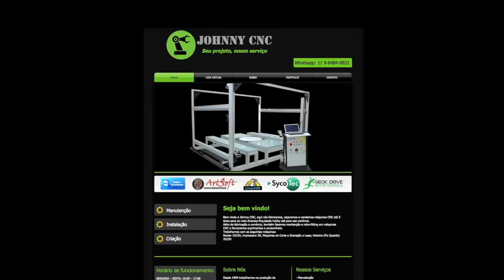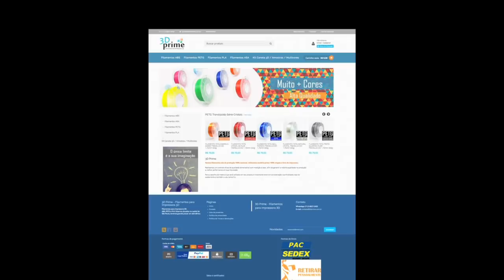#33 - Impressora 3D caseira REVOLUTION - Instalando as Correias CoreXY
Seja Bem-vindo a série “REVOLUTION 3D” do canal Atividade Maker.

Olá pessoal nessa série vamos projetar uma impressora 3D do zero, ela se chamará REVOLUTION 3D, será uma CoreXY e terá uma área útil de 400x400x400mm e faremos também uma versão menor com 200x200x300mm.

Nesse vídeo “#33 - Impressora 3D REVOLUTION - Instalando as Correias CoreXY” mostro como instalar as correias no sistema CoreXY da nossa impressora 3D Revolution no tamanho pequeno.

FORSETI - Perfil Estrutura em Alumínio

CUPOM: atividademaker